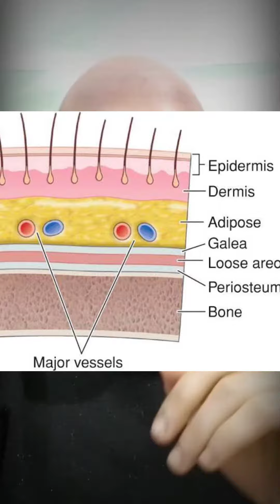Confused me asking Mr.X about Dangerous area of the scalp☠️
If you like my videos..& want to see how I record my videos and all the behind the scenes content
Then.